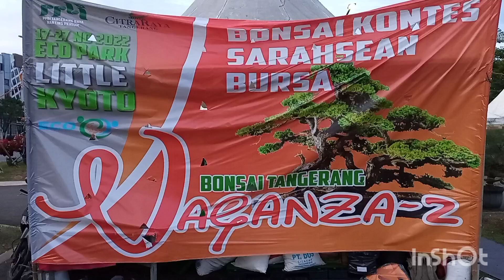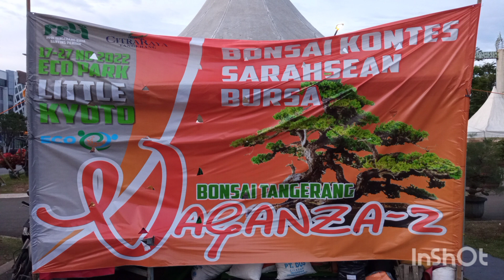Pameran Bonsai Tangerang VAGANZA 2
Pameran Bonsai Tangerang VAGANZA 2 diselenggarakan oleh PPBI Tangerang Raya bertempat Taman ECO PARK LITTLE KYOTO, Citra Raya, Cikupa.